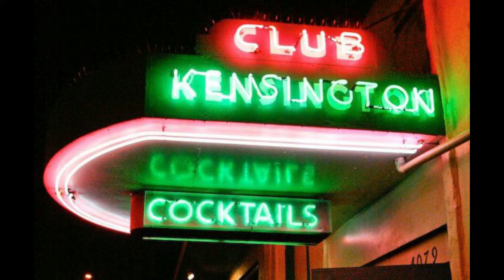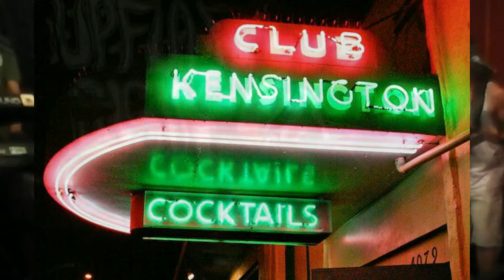Upfull Rising "As One" at Art Around Adams at Ken Club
This is Upfull Rising performing "As One" when the played at Art Around Adams at Ken Club in San Diego June 7, 2014. This was filmed and edited by Joseph Stevens of Starlit Productions for On Location SD.